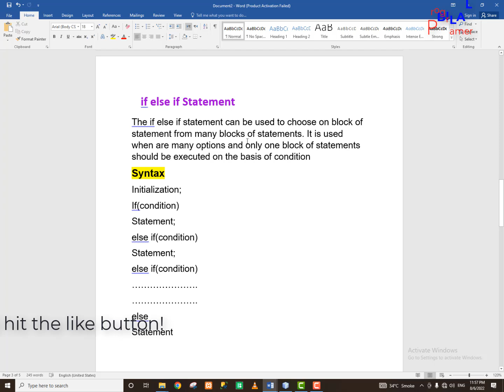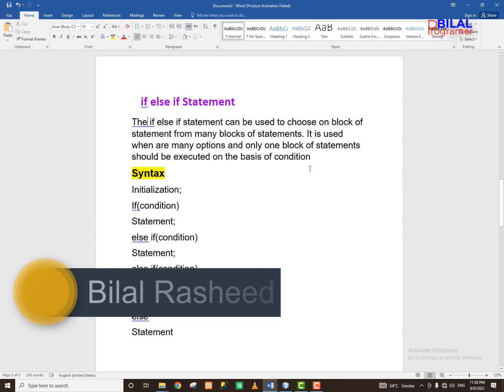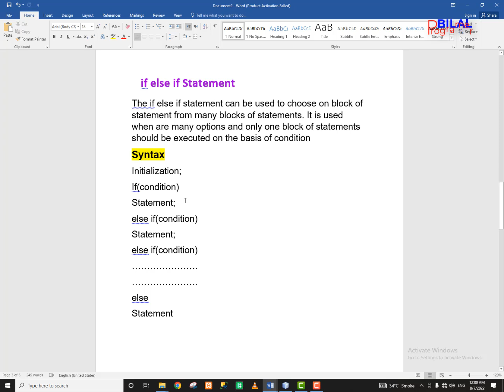what is if else if Statement in java lecture 40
In which video lecture we will be understand what is if else if Statement in java